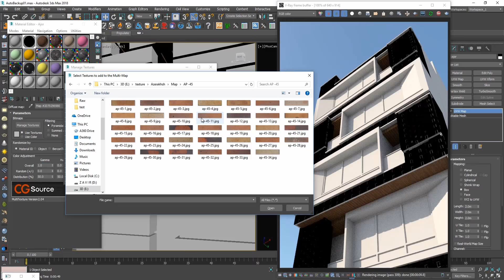Cold st. Apartment video tutorial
Hi. For buy this video tutorial